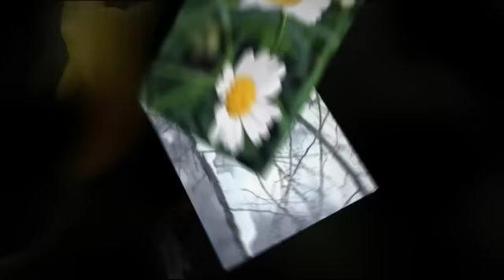Sioux Traditional - Native American Flute Music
"Sioux Traditional" performed on the Native American flute by recording artist and custom flute maker, Charles Littleleaf, of the Confederated Tribes of the Warm Springs Indian Reservation of Oregon. Native American flute songs are presented here at YouTube from artists' Ancient Reflections CD.

NEW! Follow Charles on Instagram: @charles_littleleaf